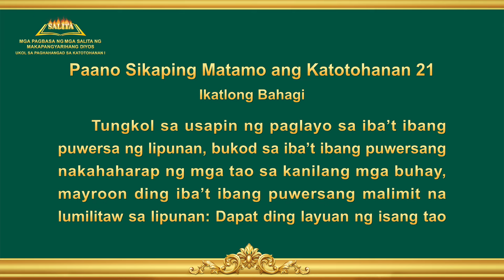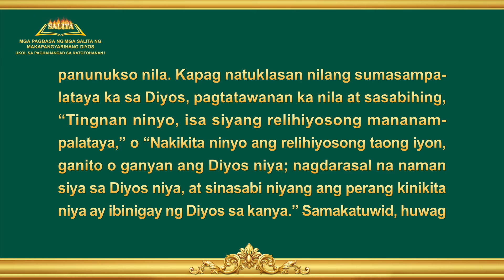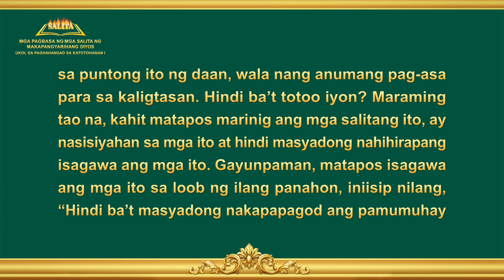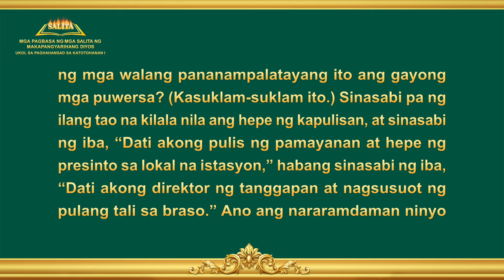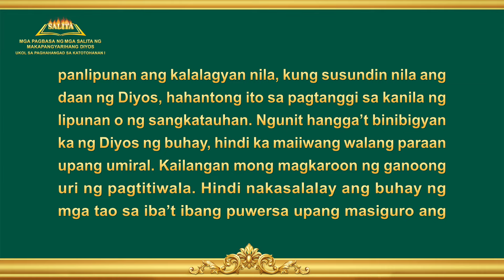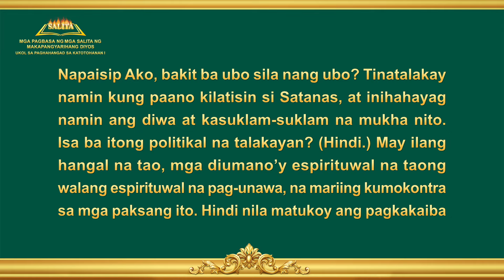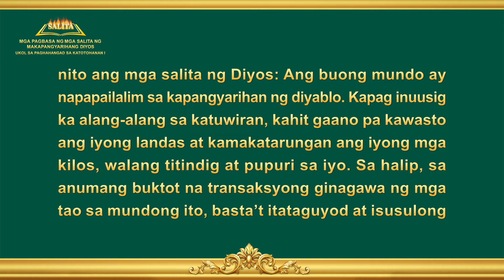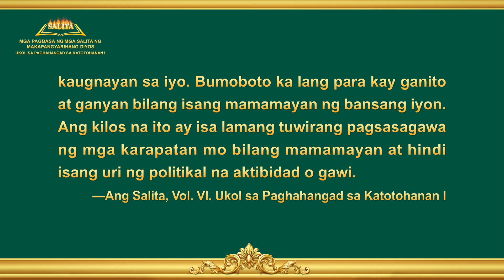Ang Salita ng Diyos | "Paano Sikaping Matamo ang Katotohanan 21" (Ikatlong Bahagi)